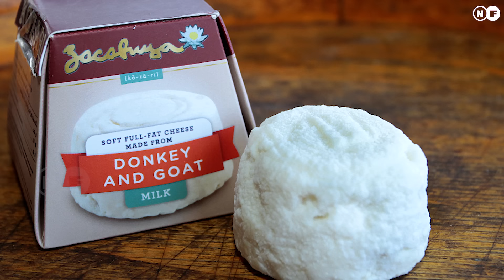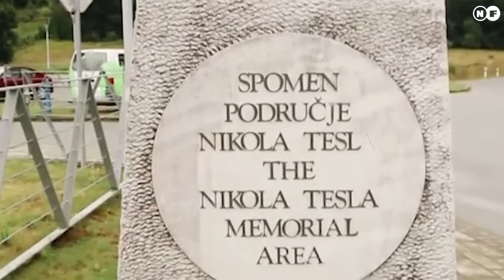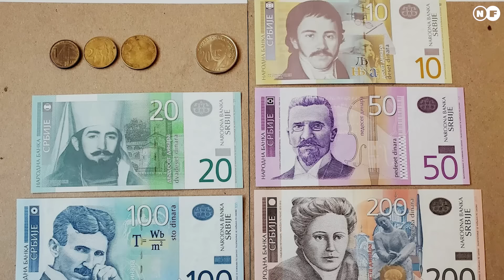तीन औला उठाउनु अनिबार्य, Serbia Facts In Nepali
In This Video We Are Talking About  Serb People Who Lives In Serbia And Their Lifestyle, Income, Job Opportunity  And Many More. This Video Is Specially  For Nepali Viewers Who Want To Go Serbia For Work Or Study.

Serbia is a landlocked country located in Southeast Europe, in the central and western part of the Balkan Peninsula. It shares borders with several countries including Hungary to the north, Romania to the northeast, Bulgaria to the southeast, North Macedonia to the south, Croatia and Bosnia and Herzegovina to the west, and Montenegro to the southwest.